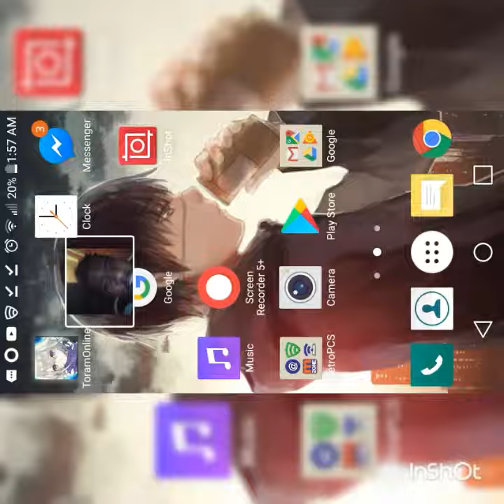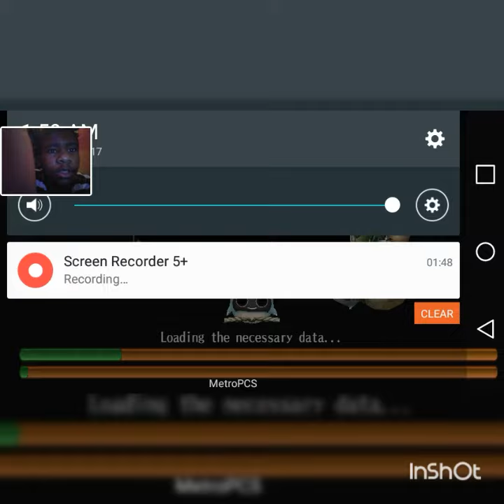Play a anime online game part 1